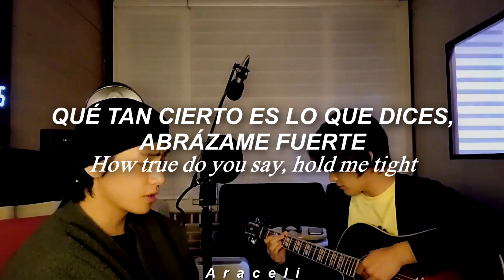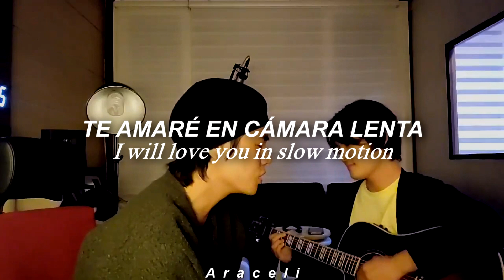Taehyung y NIve - Slow motion [Sub español / Lyrics]